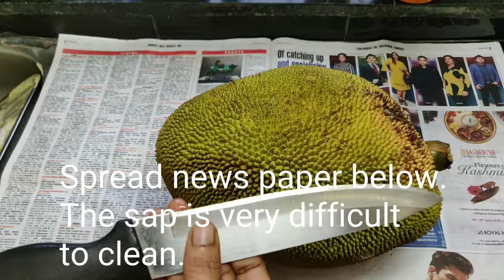பலாப்பழ சுளை உரிக்க எளிய வழி |How to Cut Jackfruit? Fresh Jackfruit Selection,Opening and Cutting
How to Buy?| Easy method to Open| Step by Step Method for Beginners. Cutting open a jackfruit at home.
How to cut jackfruit in simple method.
How to cut a jackfruit?
How to select a mature jackfruit?
பலாப்பழம் அரிய சுலபமான வழி.
Farm-fresh Jackfruit - Cutting
How to clean and cut jackfruit?
How to peel jack fruit-  simple method
How to cut jackfruit at home?
Tips and Tricks to cut jackfruit easily.
How yo cut jackfruit easily at home?
how to cut the jackfruit in tamil?
how to peel jackfruit?
how to cut jackfruit easily at home in tamil
jackfruit cutting in tamil
jackfruit
jackfruit recipe in tamil
cutting jackfruit
jackfruit cutting tricks in tamil
jackfruit cutting tamil
jackfruit tamil
how to clean jackfruit
Easy way to cut jackfruit
how to jackfruit cut
how to buy jackfruit in tamil
how to cut a jackfruit easily
how to cut a jackfruit tamil
cut jackfruit easily
how to cut palapalam
how yo open jackfruit
palapalam cutting
how to open jackfruit tamil
palapazham recipes in Tamil
how to cut jackfruit
palapalam palukka vaipadhu eppadi tamil
jackfruit how to cut
jackfruit peeling
jackfruit cutting skills
jackfruit easy cutting
palapazham kuraipathu eppadi
how to cut palapazham tamil
cut jackfruit
how to buy jackfruit
jackfruit in tamil
how to check jackfruit is ripe in tamil
jackfruit cutting method